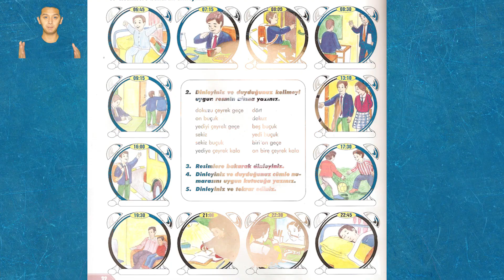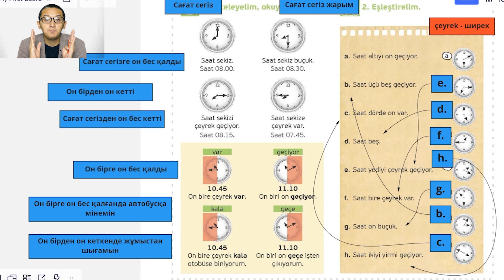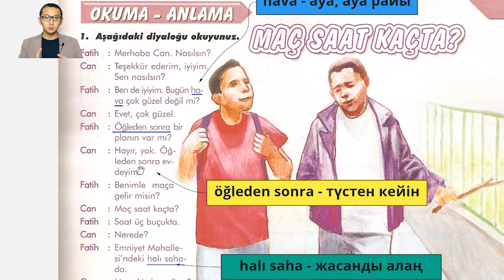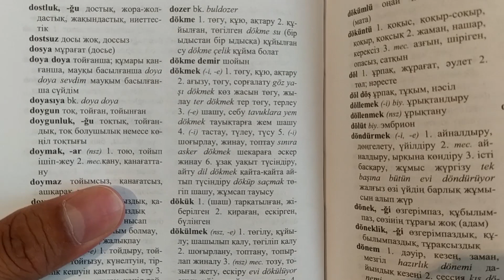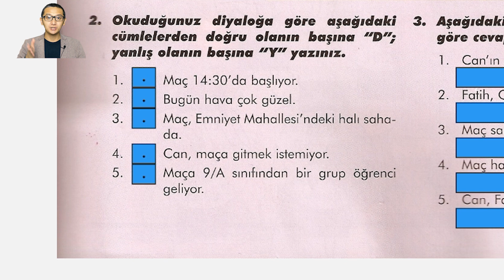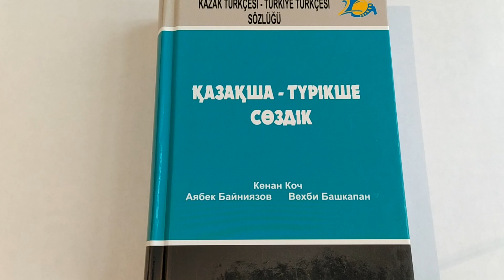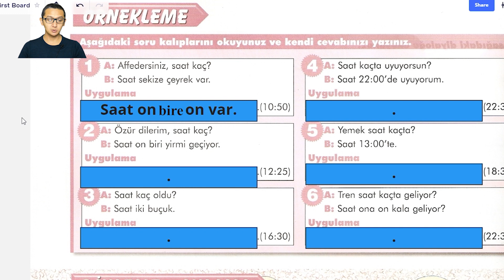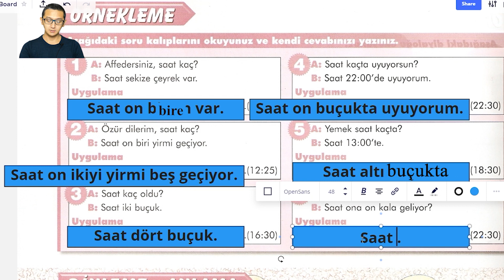Түрік тілін үйрену | Түрік тілі 42-сабақ. Saat kaç? - 2 | Сағат неше? - 2 | Түрікше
Түрік тілін үйрену , түрікше үйрену , турикше уйрену , турик тилин уйрену . Түрік әліпбиі , түрік  алфавиті . Түрікше әндер . Түрік әндері . Түрікше кино , түрікше музыка . Түрік тілінің сөздігі . Түрік тілі грамматикасы .

Мен, Жәнібек ҮСЕНБЕК – кәсіпкер, түркітанушы, гуманитарлық ғылымдар магистрі (Л.Н. Гумилев атындағы ЕҰУ), қазақша мазмұн жасаушысымын. TİKA, TÖMER, YUNUS EMRE ENSTİTÜSÜ түрік тілі курсының түлегімін. Қазақша-түрікше тілашар авторымын.
Мақсатым - YouTube KZ-ты дамыту һәм қазақ тілді қауымға сапалы мазмұн жасау.

Түрікше 42-сабақ.